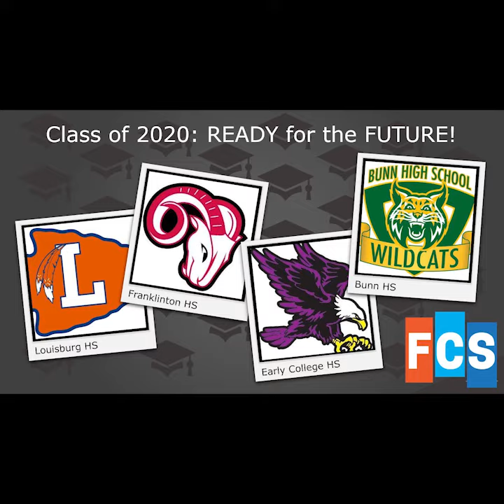Superintendent Schuhler's Video Blog, May 14, 2020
In this episode, Dr. Schuhler discusses the Franklin County Board of Education's approval of the district's modified Traditional School Calendar for 2020-21. She also discusses the creation of the district's Re-entry Task Force. Additionally, she provides a final reminder that Friday, May 15th is the final pickup day for printed, remote-learning resources.